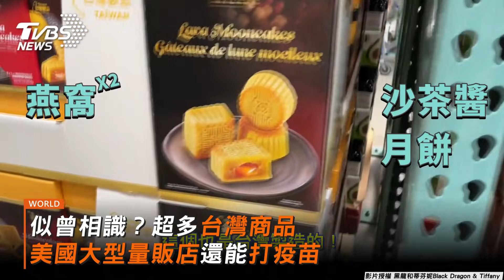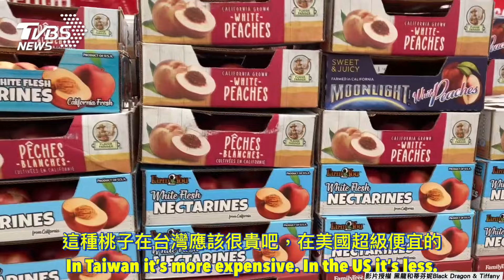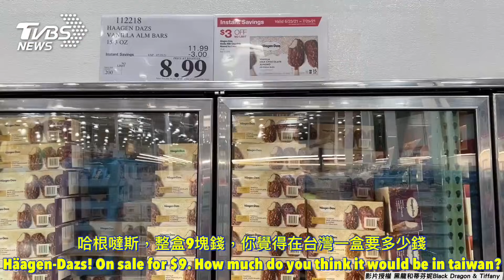似曾相識? 超多台灣商品 美國大型量販店還能打疫苗｜TVBS新聞｜網友熱搜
影音授權：黑龍和蒂芬妮Black Dragon & Tiffany